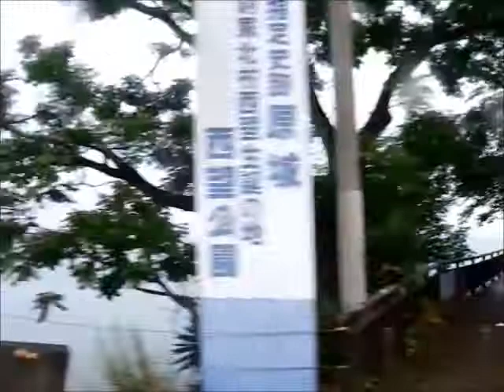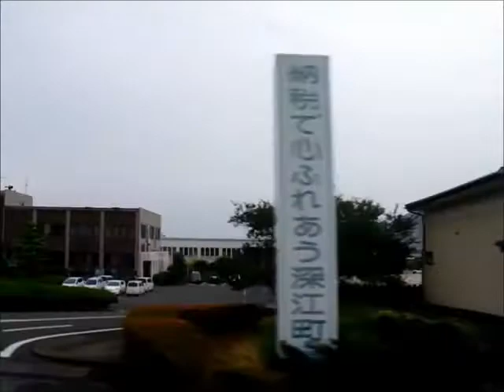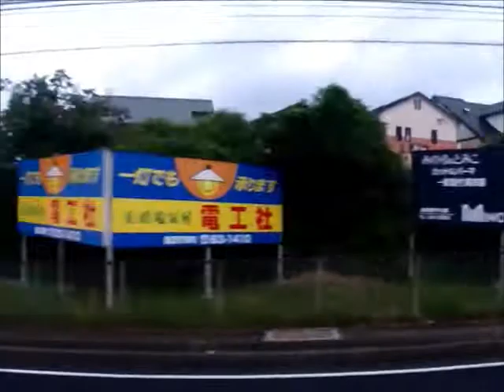島鉄バス(口之津519：加津佐海水浴場前→島原駅前)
加津佐・有家・島原線の加津佐海水浴場前～久木山～口之津～大屋～吉川小学校前～南有馬小学校前～浦田～北岡橋～保健センター前～北有馬～龍石～引無田～翔南高校前～西有家～南島原市役所前～下町～有家～平野～堂崎公民館前～布津総合支所前～深江船津～中央高校前～東登山口～島原港～島原港入口～湊広馬場～島鉄バスターミナル～大手～島原駅前を結ぶ系統です。

長崎県の南島原市～島原市を国道251号線(口之津町、南有馬町、北有馬町、西有家町、有家町、布津町、深江町)経由で結びます。2008年4月1日に島原鉄道の南目線(島原外港～加津佐)が路線廃止されてからは南島原市～島原市を結ぶ唯一の交通機関となっており、朝・夕方を中心に沿線学生の利用が特に多いです。ただそれ以外の時間帯は利用者の少なさが顕著となっております。

車両はいすゞ自動車製キュービックのU-LV318L型(1991年式)です。西日本車体工業58MCボディの大型ツーステップ車で、元々は長崎県長崎市に拠点を置く長崎バスで運行しておりましたが、島原鉄道南目線廃止に伴う大量輸送用途として島鉄が中古購入したようです。2016年6月現在では口之津営業所に所属し、加津佐・有家・島原線の早朝・夕方の時間帯のみ運行しております。

陸運登録：長崎200か519